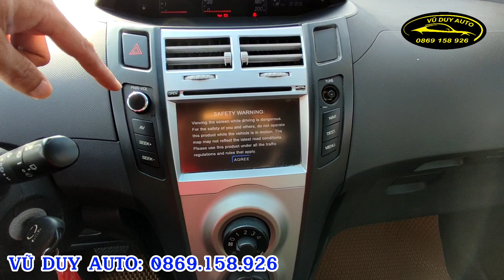Chiếc xe nhập khẩu mà rất nhiều nguời sành xe tìm kiếm cho bà xã - không chỉ là chất luợng tốt